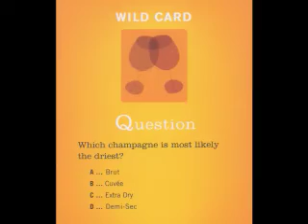TV Tuesdays live broadcast with special guest Shel Israel Pa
TV Tuesdays live with special guest Shel Israel
Join us in person or at home
Live wine tasting and interviews with local rock stars in the wine industry.